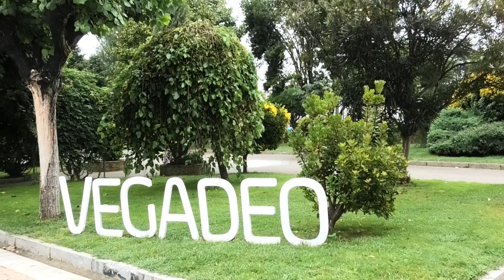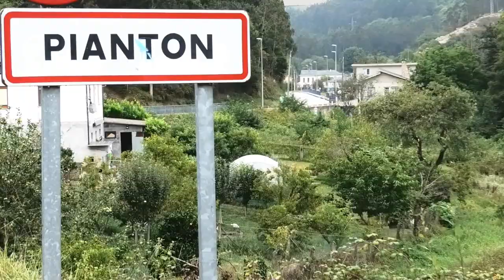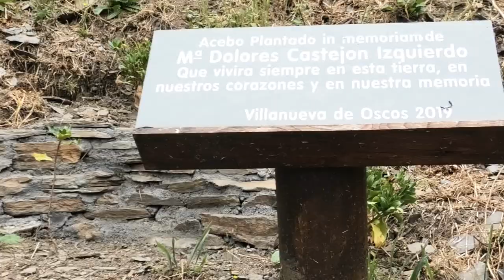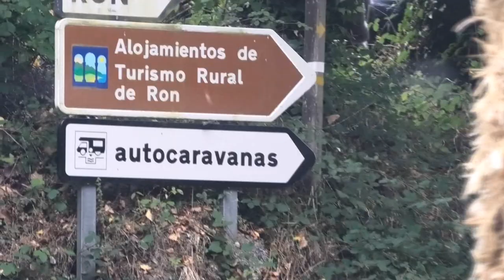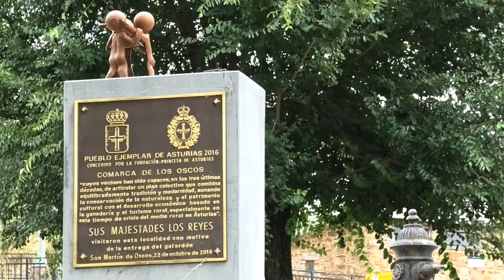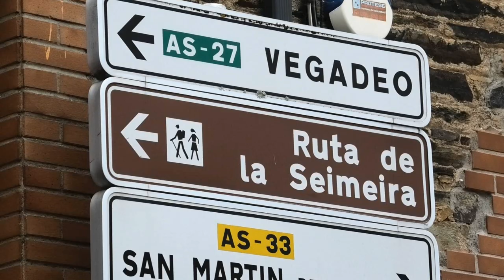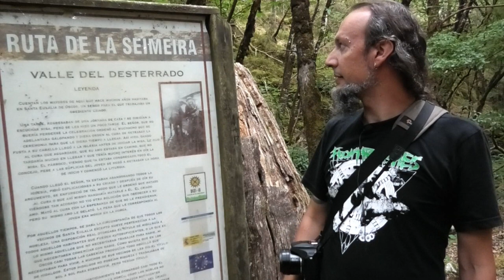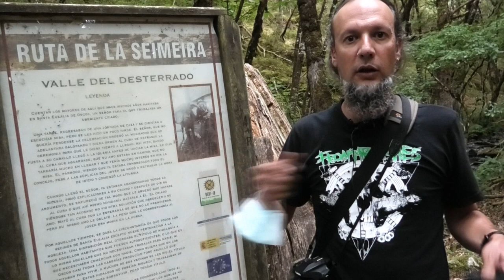PIANTÓN y la región de LOS OSCOS 🏘🌳🏞 #9 ASTURIAS en AUTOCARAVANA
Vegadeo, Piantón y los 3 pueblos de la región de Los Oscos (Samartín, Santalla y Vilanova) es otra de las visitas imprescindibles de una ruta por Asturias, sobre todo si buscas buenos rincones de senderismo y destinos rurales con mucho encanto 😍